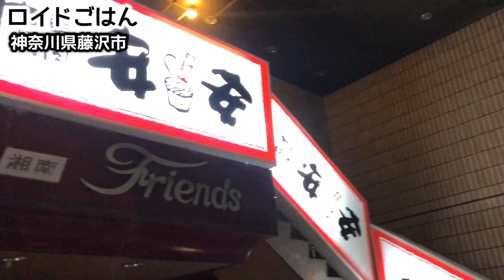【大食い】和牛焼肉と大盛りライスと酒を12杯を攻める！【炭火焼肉 安安】飯テロ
今夜のロイドごはんは深夜の焼肉！【うまい！安い！安心！】がモットーの『七輪焼肉 安安 藤沢店』に3人でお邪魔してきました！『安安』はリーズナブに焼肉を楽しむ店として誕生し、その１号店は三軒茶屋からスタートしました！近年は爆発的に店舗数を増やし、今や直営店だけで121店舗もあるんだそう！店名にある【安安】は《安い》と《安心》を大事にしているお店の姿勢が反映されています。その名の通りリーズナブルなことと、深夜まで営業しているのも我々にとっては非常なありがたいポイントです！今日もロイドの大好きなロースやカルビを大盛りごはんやハイボール・生ビールで頂きました！焼肉はなぜかワイワイガヤガヤ盛り上がってしまうので、我々も本当に大好きです！今夜も一緒に盛り上がりお楽しみ頂けたらと思います！それでは動画スタートです！